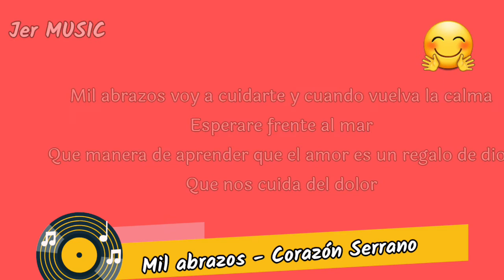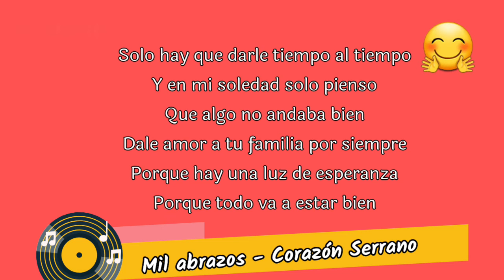Mil abrazos - Corazón Serrano (Letra/Lyrics)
Letra:
Todo se detuvo en el mundo
Y no se cuando te voy a ver
Sabes bien que te llevo en mi alma
Prometo que yo me cuidare

Ahora veo las calles vacías
El cielo nunca estuvo mejor
Solo me falta tu compañía
Pero cantando me acompaña mi voz

Mil abrazos voy a cuidarte y cuando vuelva la calma
Esperare frente al mar
Que manera de aprender que el amor es un regalo de dios
Que nos cuida del dolor

Solo hay que darle tiempo al tiempo
Y en mi soledad solo pienso
Que algo no andaba bien
Dale amor a tu familia por siempre
Porque hay una luz de esperanza
Porque todo va a estar bien